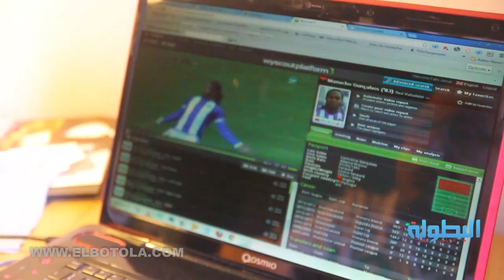Elbotola.com : Fathi Jamal parle de son projet